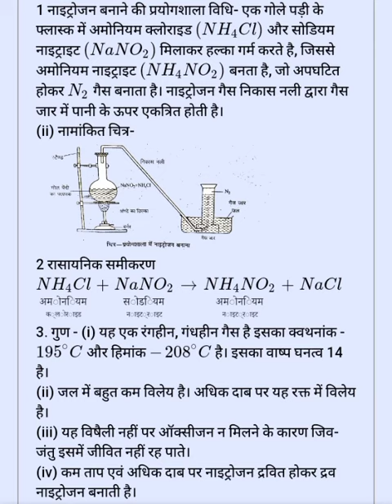Nitrogen banene ki prayogshala vidhi || how to make nitrogen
what is nitrogen
nitrogen gas
how make nitrogen gas
class 12 chymestry nitrogen gas
nitrogen banene ki vidhi
नाइट्रोजन बनने की प्रयोगशाला विधि
nitrogen gas kaise banti hai